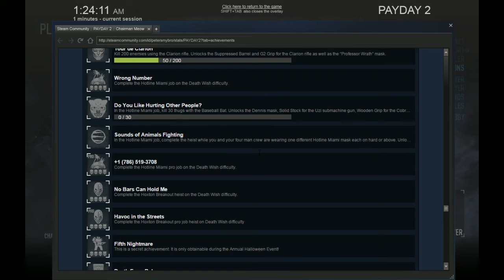PAYDAY 2 boiling point no downs